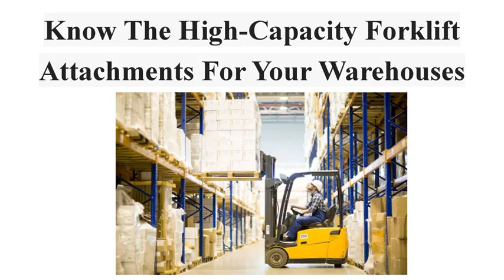Know The High Capacity Forklift Attachments For Your Warehouses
We all know that forklifts are the powerhouse of warehouses and incredibly increase business efficiency. But, the warehouse process is unpredictable as you are unsure about the load quantity you receive. Hence, have you ever considered using that too of high-capacity to lift, transport, and streamline your warehouse products? For example, using only pipe handling equipment will not yield that much productivity if you are in the pipe industry.